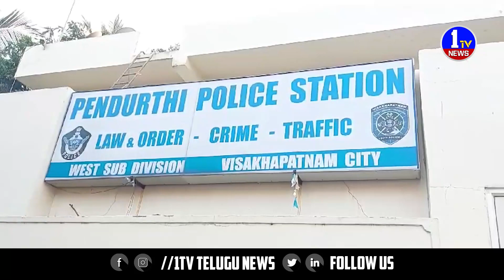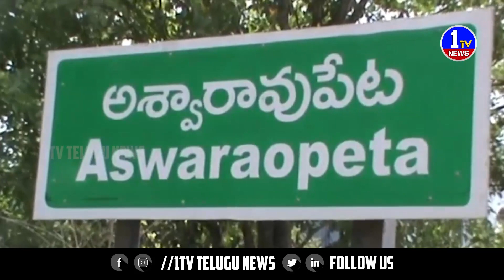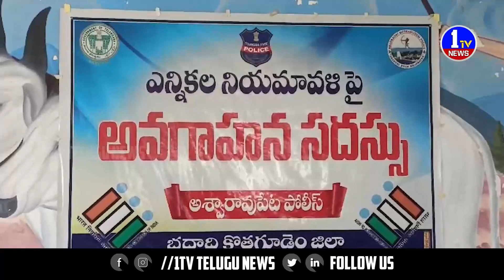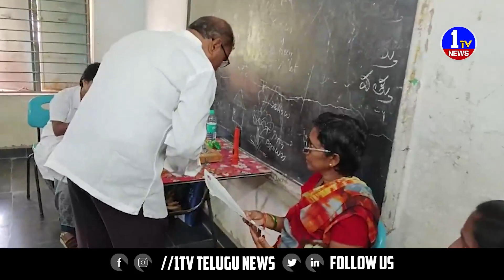News Bulletin 7 | Telugu News | 1TV News | 18-10-2023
1TV News is Telugu news channel since its launch. It is your one-stop destination for all the live news updates from Andhra Pradesh and Telangana. 1TV News makes news accessible for you at your convenience, at all times and across devices. we keep you updated with up-to-the-minute news on politics, sports, entertainment and much more